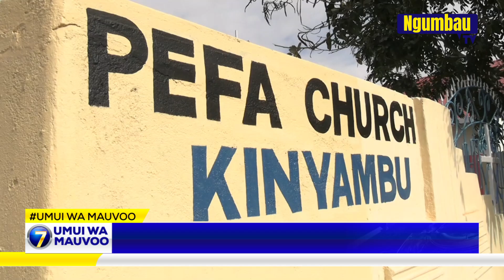MAKANISA KWENDEKA MAVOYEE NTHI YA KENYA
Kavindani kaa nthi ya Kenya yiendeye ukusiiya kwambata kwa ivyuvi ya kiuteti itina wa mbunge nene kuvitukithya mutalatala wa kuvetanga ovisini munini wa president Rigathi Gachagua, ngwatanio ya makanisa vaa Kenya ya NCCK niyakulya vethiiwe na uneenania wa muuo wa mwolooto wa kutwaa nthi na mbee maunduni makonetye maendeeyo.
Aineena itina wa uthaithi kanisani wa PEFA Kinyambu ula wi Kibwezi kauntini ya Makueni bishop munene wa kanisa uu kauntini ya Makueni Japtheth Muteti Ndivo niwasya wendi wa kanisa na athaithi nikwona nthi iisonga na mbee maunduni ma maendeeyo na uthukumi kwa enenthi undu umwe na kwithwa na muuo na uumwe katikati wa atongoi.